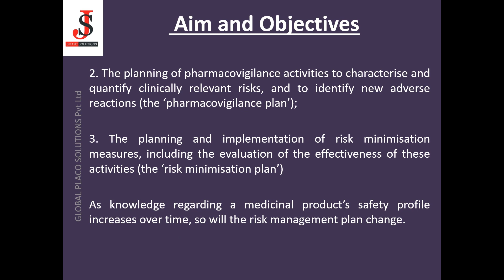𝐀𝐥𝐥 𝐚𝐛𝐨𝐮𝐭 𝐑𝐢𝐬𝐤 𝐦𝐚𝐧𝐚𝐠𝐞𝐦𝐞𝐧𝐭 𝐩𝐥𝐚𝐧 (𝐑𝐌𝐏) 𝐢𝐧 𝟏 𝐦𝐢𝐧𝐮𝐭𝐞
Global PLACO Solutions provides Consulting and advisory services for regulatory affairs, Pharmacovigilance and Quality assurance.

We also organize and conduct online corporate training programs for individuals and organizations (CRO, BPO and Consulting firms) to broaden their area of expertise and prepare them for upcoming projects.